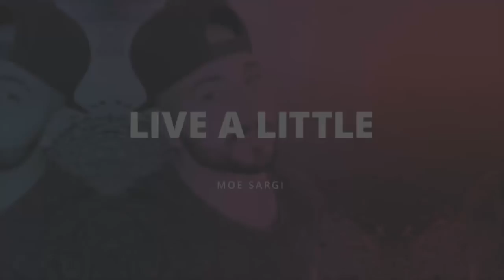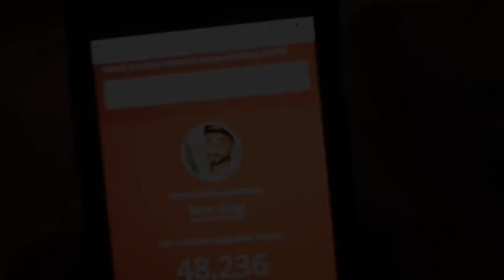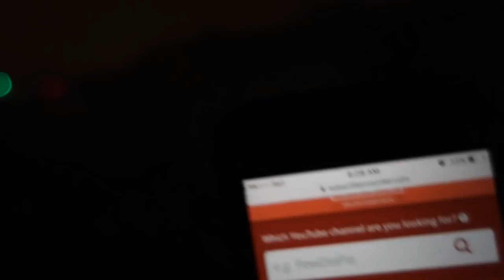24 HOUR OVERNIGHT CHALLENGE IN A SNOW FORT!!